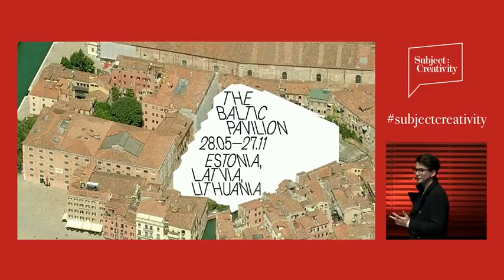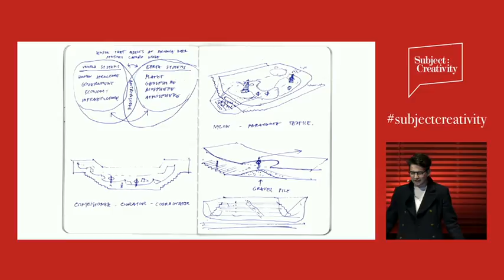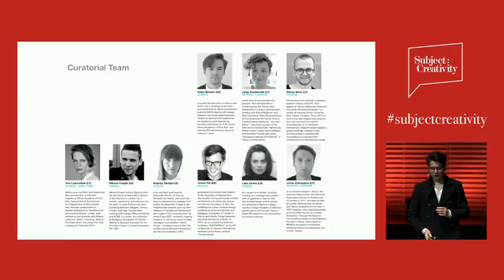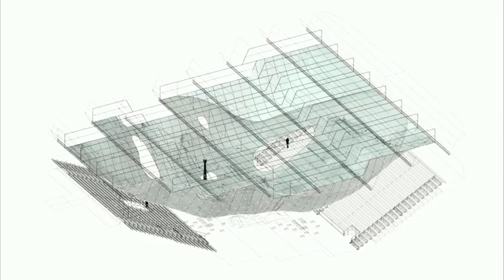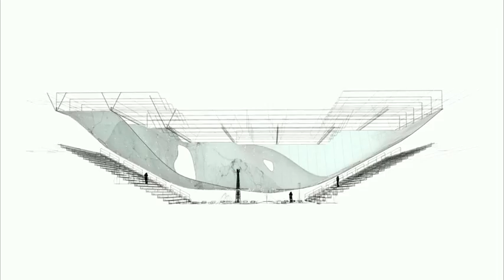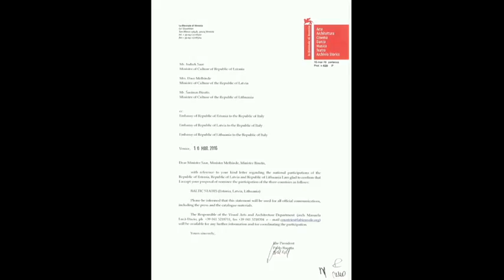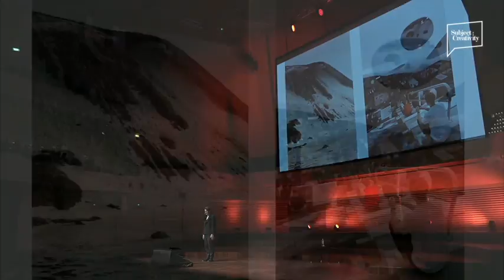Niklāvs Paegle - Neiespējamu ideju realizācijas anatomija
Neiespējamu ideju realizācijas anatomija: Baltijas Paviljons Venēcijas arhitektūras biennālē.